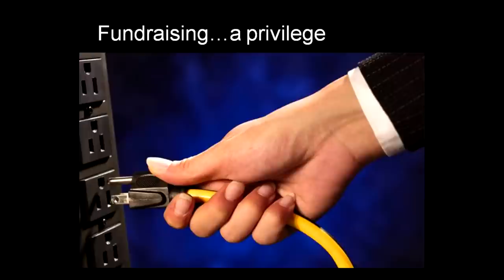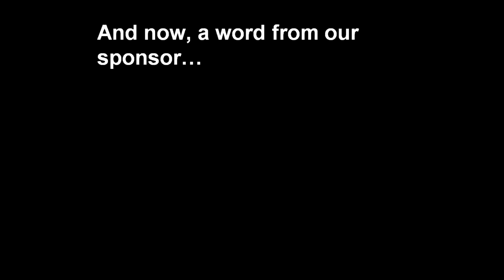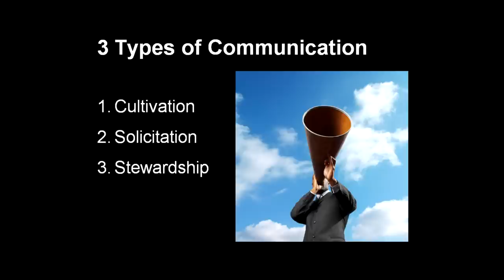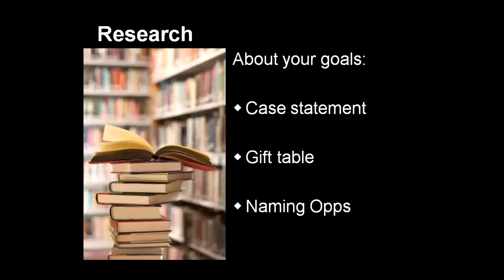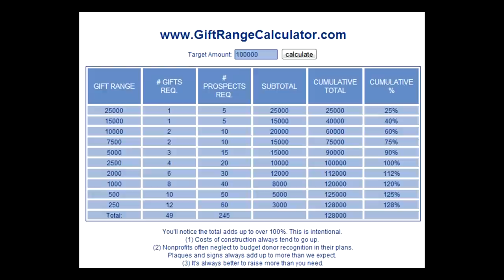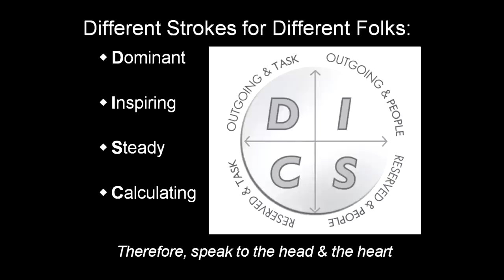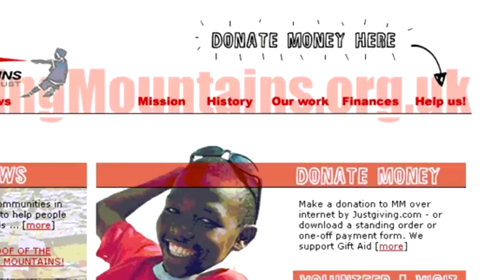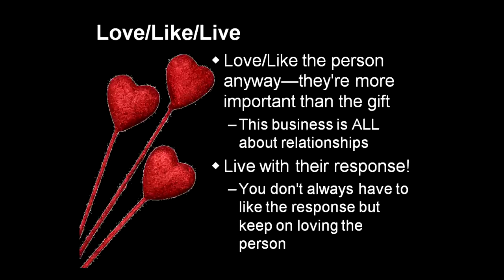5 Things to Make 2015 the BEST Year for Your Nonprofit's Fundraising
Fundraising Coach Marc A. Pitman shares fundraising ideas to make this the best year yet for your nonprofit. This presentation was recorded live to the Mid-Maine Chamber of Commerce on January 8, 2015.